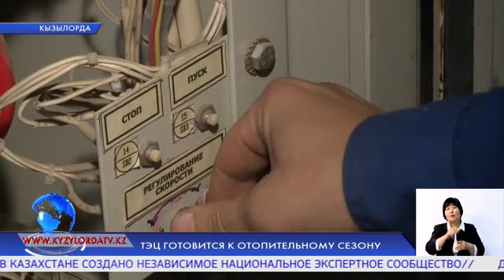ТЭЦ ГОТОВИТСЯ К ОТОПИТЕЛЬНОМУ СЕЗОНУ